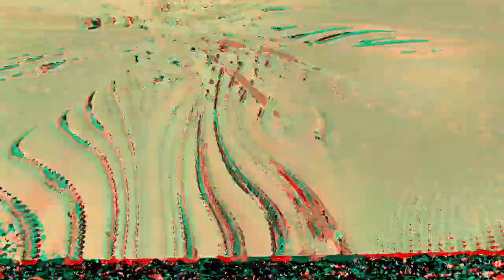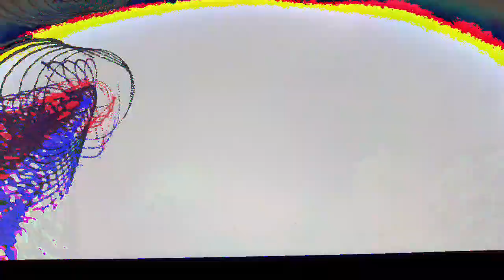[EPILEPSY WARNING] Movie 23 02 21 08h25m34s *Photosensitivity Warning*